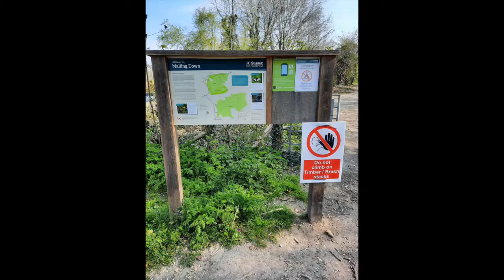Malling Downs Nature reserve East Sussex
Short walk including a few of my bird photographs and Sunrise image